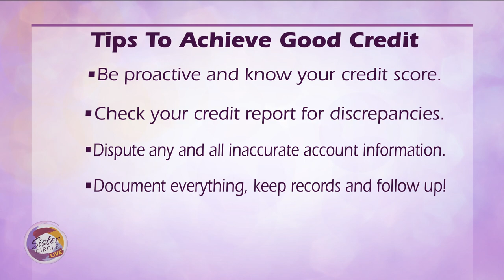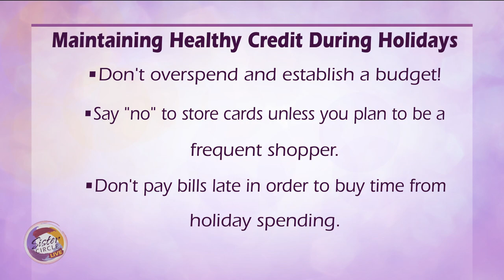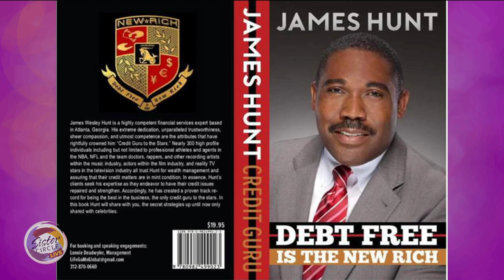Sister Circle | James Hunt "The Credit Guru of Atlanta" on how to Bulk up That Bag | TVONE